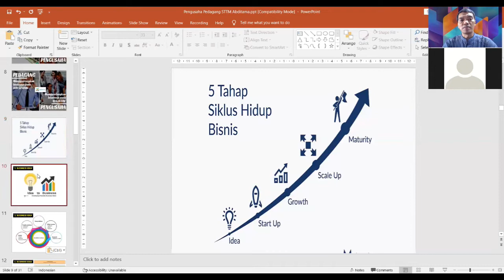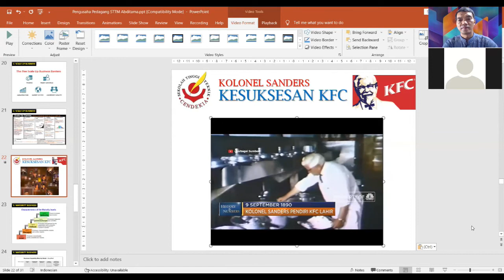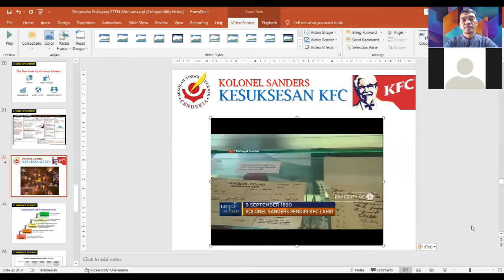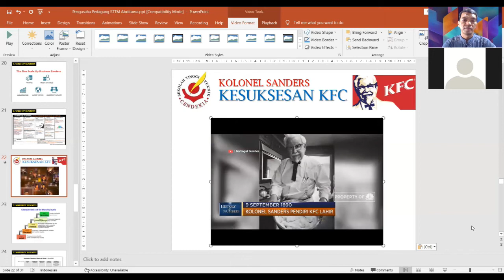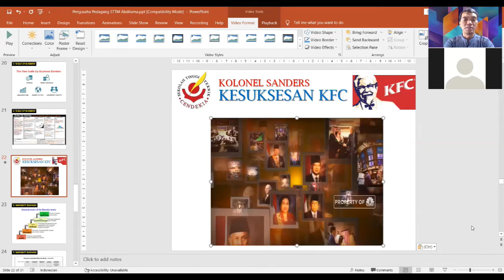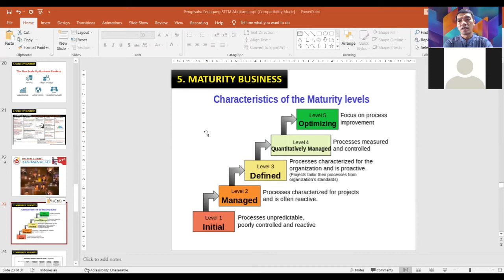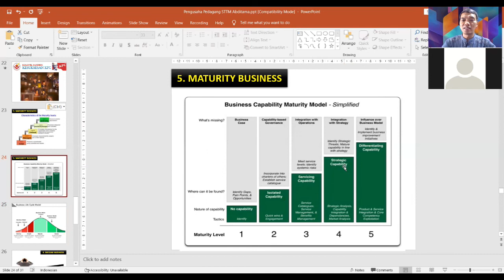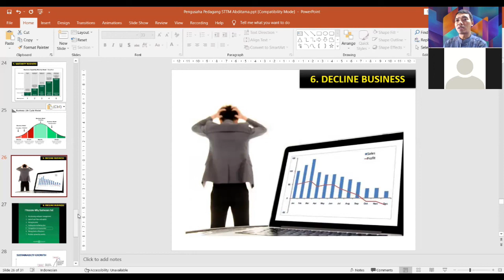5 TIPS MENGEMBANGKAN BISNIS KONGLOMERASI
5 TIPS MENGEMBANGKAN BISNIS KONGLOMERASI
5 TIPS MENGEMBANGKAN BISNIS KONGLOMERASI
5 TIPS MENGEMBANGKAN BISNIS KONGLOMERASI

Mengembangkan Bisnis Perusahaan – Melihat penjualan stagnan bahkan semakin menurun pasti membuat hati was-was untuk itulah diperlukan upaya untuk dapat mengembangkan bisnis perusahaan. Ini menuntut kita untuk menjawab berbagai pertanyaan : Bagaimana cara meningkatkan penjualan? Bagaimana langkah mengembangkan binis dan memajukan perusahaan agar lebih besar dan sukses?.

Value propositon adalah nilai tambah suatu perusahaan yang dibuat untuk menjadi alasan mengapa customer harus memilih produk kita. Jadi, kita tidak sekedar memenuhi kebutuhan pelanggan, namun juga memberikan benefit yang lebih pada produk yang kita jual.

Value proposition dapat berupa kualitas produk, pelayanan yang responsif, kemasan yang unik, pengiriman cepat, dan lainnya. Tujuannya adalah agar customer lebih memilih membeli produk kita dibandingkan kompetitor. Be Different Be Unique.

Sehingga, bila dirangkum, value proposition meliputi :

Produk Anda harus dapat menjawab permasalahan customer
Memberikan benefit yang spesifik
Customer lebih memilih produk Anda dibandingkan pesaing
Value proposition biasanya melekat seperti slogan pada produk, “Apa yang Anda tonjolkan pada produk Anda?” “Apa yang membedakannya dengan produk lain?”. Contoh value proposition :

Uber : The Smartest Way To Get Around
Digit : Save Money Without Thinking About It
Go-Jek : An Ojek For Every Need
Unbounce : A/B Testing Without Tech Headaches